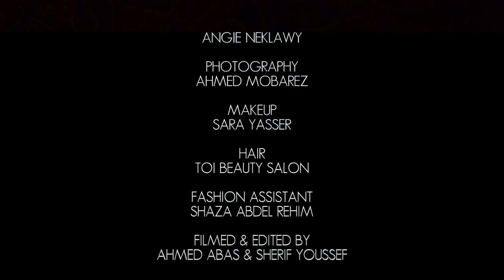LAILA ZAHER - UP CLOSE & PERSONAL AT THE NEW STARS OF SUMMER SHOOT 2020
During eniGma’s special shoot with five show-stopping young stars that are turning heads this summer, we sat down with Laila Zaher to hear all about her favourite parts of filming her Ramadan series as well as some fun facts that nobody knows about her.